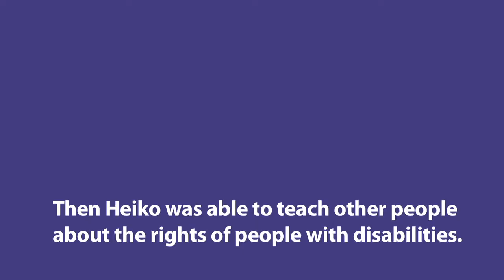MRMV TRAILER (EN)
Heiko is one of 48 people with learning disabilities
taking part in the 'My Rights - My Voice' project. These
men and women are from Germany, the UK, Bulgaria
and Hungary.

They are all learning to become trainers on the rights
of people with disabilities.

They will train staff working with people with
disabilities.

This video is about Heiko and his training experience
in Germany. To watch the full length video, please contact the EASPD.